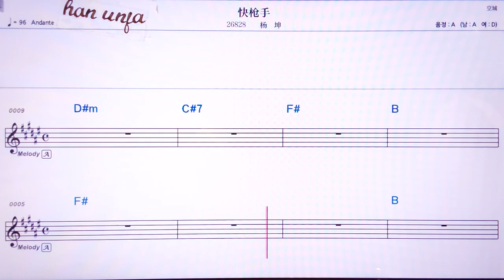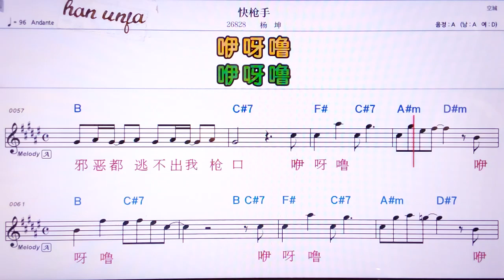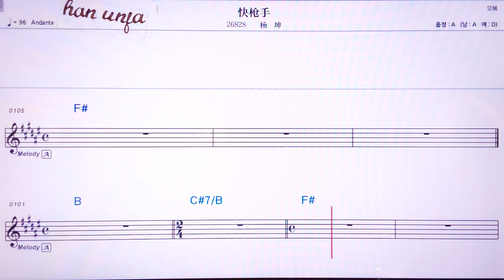💖콰이창서우/양쿤 👍MR,노래방, 악보, 코드,Karaoke With Sheet Music